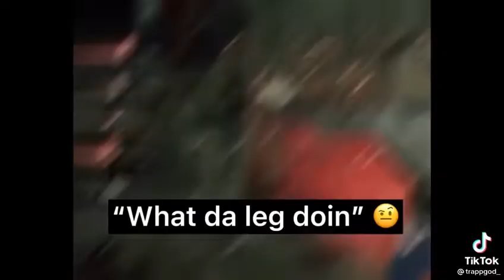When juke game to hard